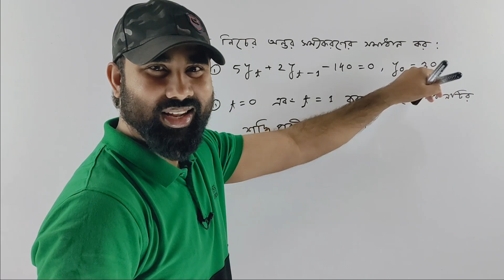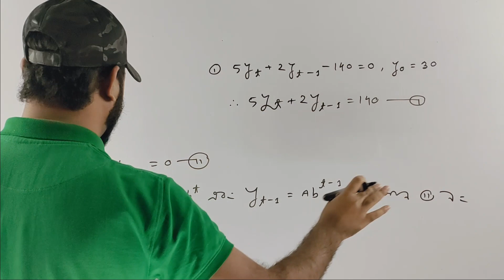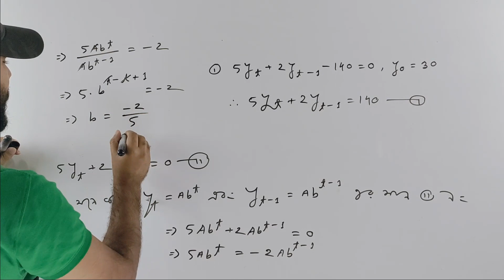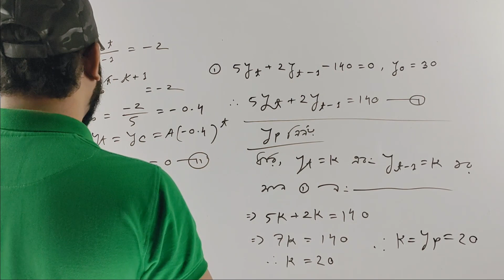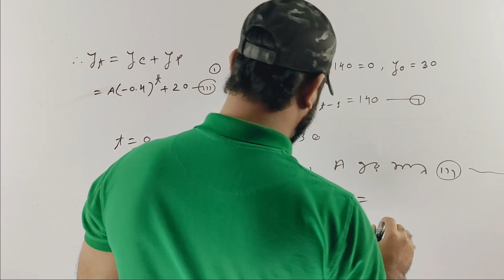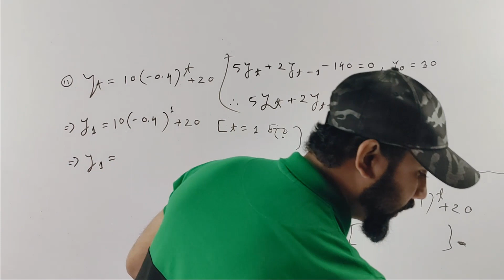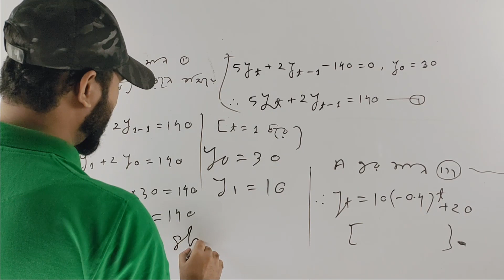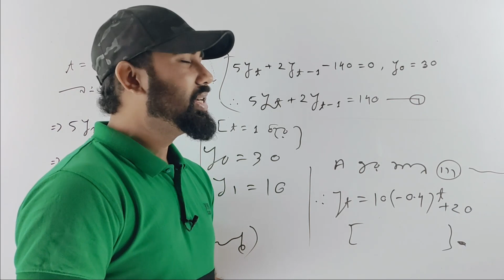গাণিতিক অর্থনীতি অর্থনীতি দ্বিতীয় বর্ষ | অন্তর ক্যালকুলাস || Difference calculus